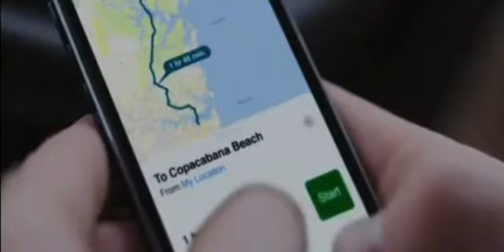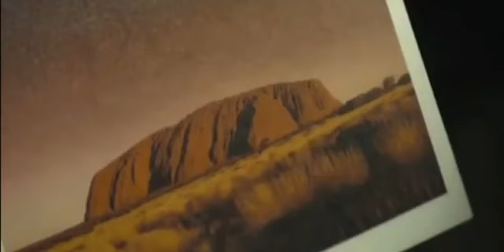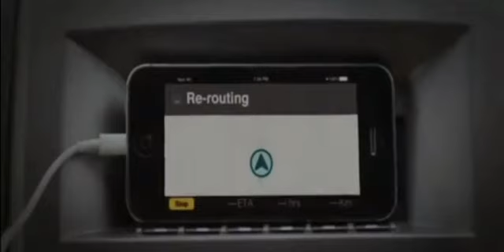Outback movie সত্য ঘটনা উপর Full Movie Bangla explanation... Netflix survival thriller movie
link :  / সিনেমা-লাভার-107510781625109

An American couple fight for survival after getting lost in the Australian Outback.

Details about this movie;
Genre:Mystery & Thriller
Original Language:English (Australia)
Director:Mike Green
Writer:Mike Green, Brien Kelly
Release Date (Streaming):Jun 7, 2020
Runtime:1h 26m
Production Co:Story Posse

Copyright Use:
Any video or images in this video has been used only to convey messages to the viewers. I don't intend to infringe the copyright of anyone.